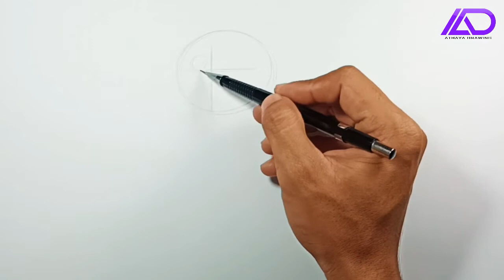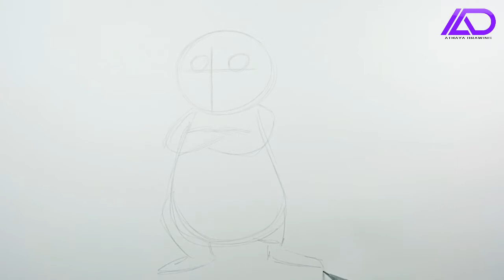How to draw Cartoon Beaver